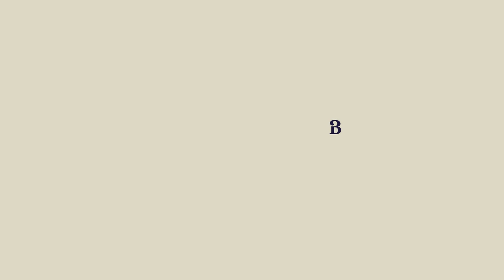Black Mamba Feat. Alke, Maryqueen - Forever [OUT NOW]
'Family Matters Vol. 5' IS OUT NOW!